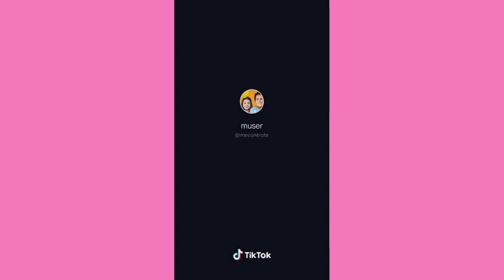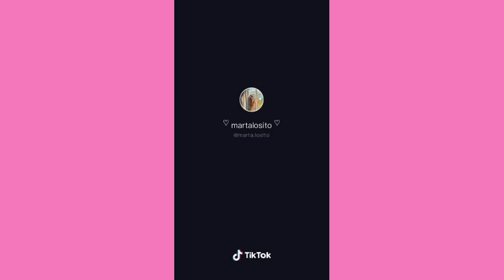Tiktoker che incontrerai in base\alla tua eta\(fammi sapere nei commenti) ❤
Tik tokkk!
 @dinsieme.official. fan
Lascia LIKE! E
Di che sei fammi sapere nei commenti io sono i DinsiemE. Voi???
Se vi piacciono ne faro altri! Ditemelo
Ciao potterini buonagiornata! ❤😍